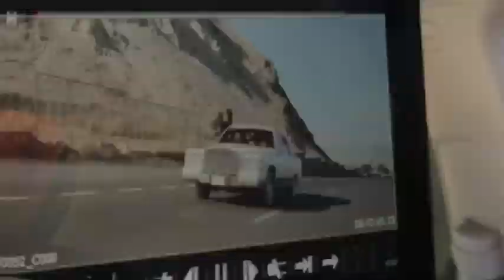Making : Gangster Yaar | Nav Sandhu | New Punjabi Songs| Trending Songs | Music Factory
Music Factory Presenting Our Exclusive Artist " Nav Sandhu" With His New Single Track "Gangster Yaar"

Song : Gangster Yaar
Singer : Nav Sandhu

Master & Mixing : Arron
Video : B2Gether Pros
Presentation : Gurmukh Singh
Director : Mahi Sandhu & Joban Sandhu
Co Director : Sharan Sandhu & Sahil Baghra
Md : Arman Dhillon
Editor : Jagjeet Singh Dhanoa
Poster : MM Designs
Production : Arman Harutyunyan
Producer : Aditya Shukla & Starline Group & Anupam & Harnek Singh Billa
Special Thanx : Raju Sandhu & Billa Aulakh & Navi khemkaran
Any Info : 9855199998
Online Promotions : GK Digital
Music Label : Music Factory